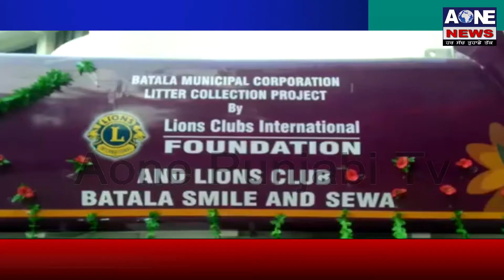Batala | ਪਾਕਿਸਤਾਨ ਦੇ ਵਿਦੇਸ਼ ਮੰਤਰੀ ਵੱਲੋਂ ਕੀਤੀ ਜਾ ਰਹੀ ਬੇਤੁੱਕੀ ਬਿਆਨਬਾਜ਼ੀ-ਰੰਧਾਵਾ | Aone News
ਵੇਬ ਪੋਰਟਲ ‘ਚ ਦੇਰੀ ਤੇ ਬੋਲੇ ਕੈਬਨਿਟ ਮੰਤਰੀ
ਲਾਇਨਜ਼ ਕੱਲਬ ਵੱਲੋਂ ਆਯੋਜਿਤ ਸਮਾਰੋਹ ‘ਚ ਰੰਧਾਵਾ ਨੇ ਕੀਤੀ ਸ਼ਿਰਕਤ |